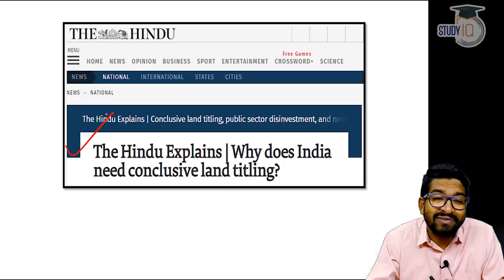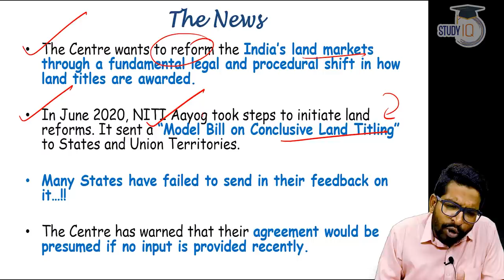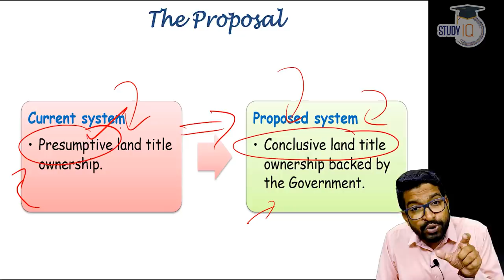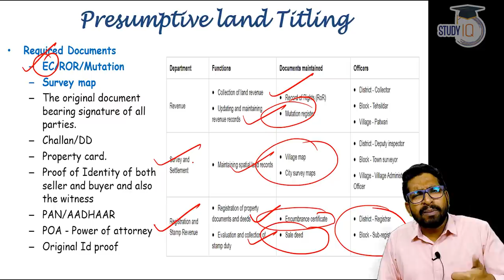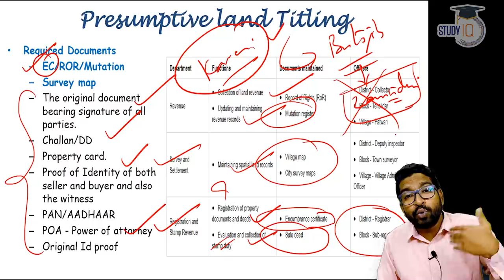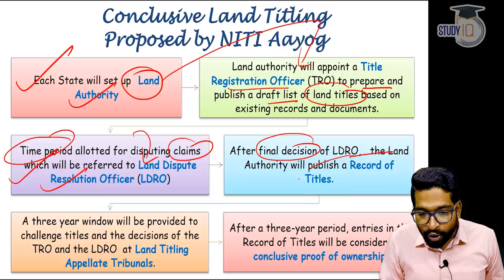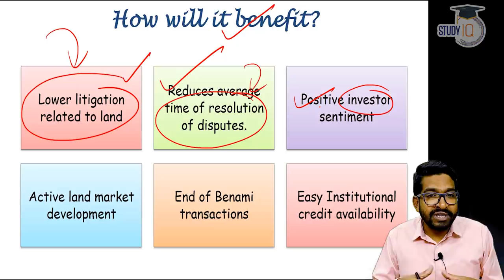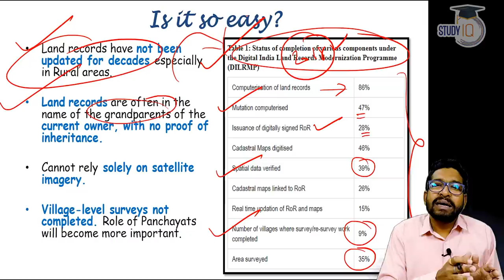Conclusive Land Titling model act proposed by NITI Aayog - Why India needs land reforms?